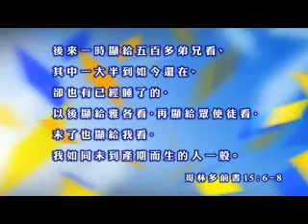主復活《每日與主同行》（粵語）138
信仰的基礎:
(1) 根據客觀歷史事實
(2) 個人直接與主面對面的關係
親愛的朋友, 你的信仰建基在甚麼之上？基督的復活對你有沒有影響？

講員：蘇穎智牧師
影片來源：和諧頻道